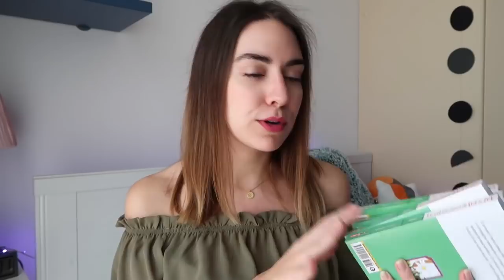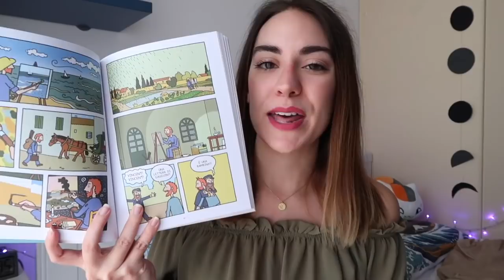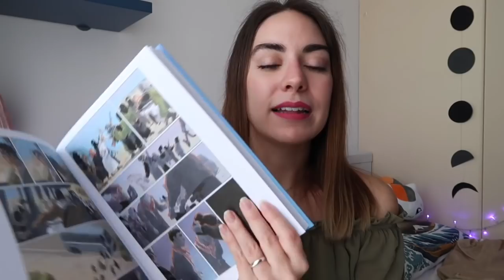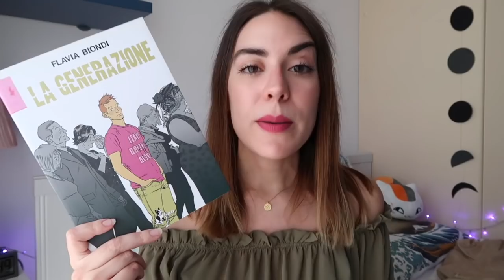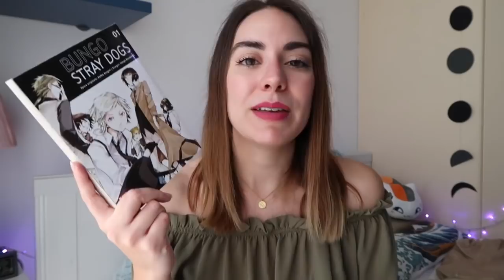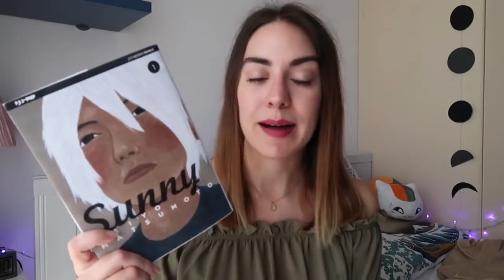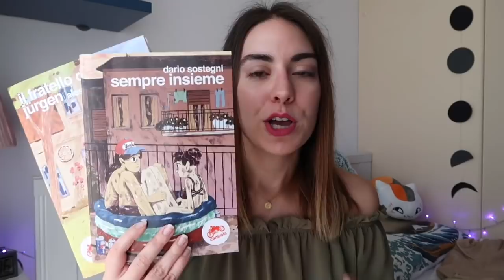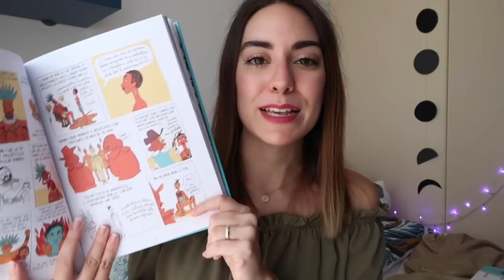Il mio più grande haul di sempre!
Da settembre a marzo ho accumulato un bel po' di fumetti, oggi cerco di mostrarveli tutti anche se è stata un'impresa xD

Citati

“Le situazioni di lui e lei” Masami Tsuda

“Tsubaki-cho Lonely Planet” Mika Yamamori

“Polpette spaziali” Craig Thompson

“Vincent” Barbara Stok

“Bellezza” Kerascoët e Hubert

“La giusta mezura” Flavia Biondi

“Le ragazze nello studio di Munari” Alessandro Baronciani:

“Non è te che aspettavo” Fabien Toulmé

“La generazione” Flavia Biondi

“Una storia” Gipi

“The empire of corpses” Project Itoh, Toh EnJoe e Tomoyuki Hino

“Bungo stray dogs” Kafka Asagiri

“Dolci” Soumei Hoshino

“Mumin” Tove Jansson

“Sunny” Matsumoto

“Il mio salinger” Valentina Grande

“Figlio unico” Filosa

“Kids with guns” Capitan Artiglio

“Taglia e cuci” Satrapi

“Saga” Brian Vaughan, Fiona Staples

“Indomite” Pénélope Bagieu